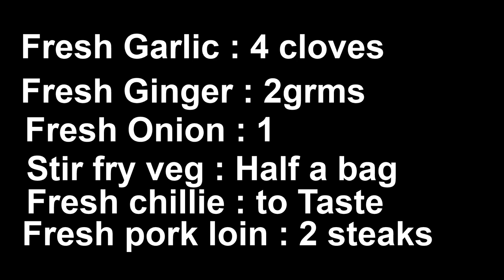Healthy Pork Stir Fry with Black Bean Sauce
Healthy Pork with Black Bean Sauce Stir Fry
Wok for cooking stir-fry

This fantastic, easy to prepare dish is one of my favourites. You can use Prawns, Fish, Chicken or beef if you like. A great healthy option with no added salt as the soy sauce gives it enough saltiness. You can also add noodles if you so desire.

chefstravels

stirfry Pork chickenstirfry Prawn stir-fry#wok#chinese#thai#